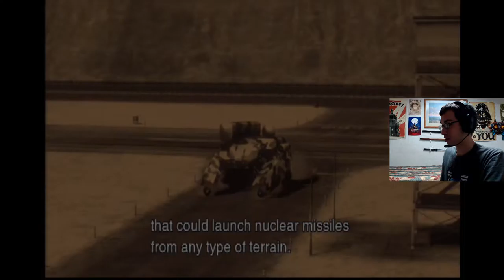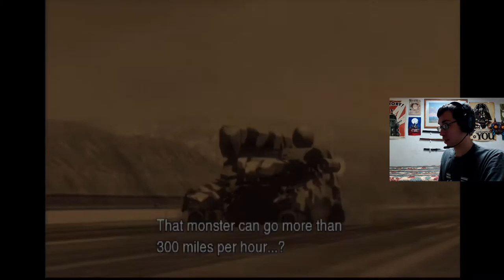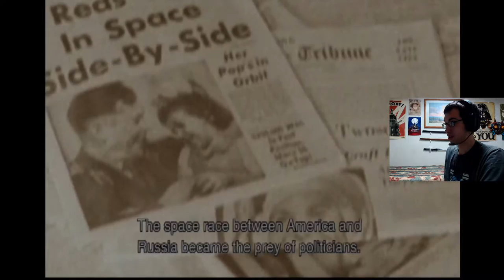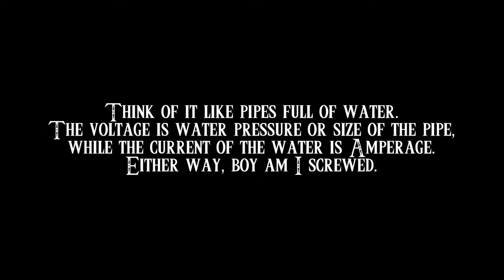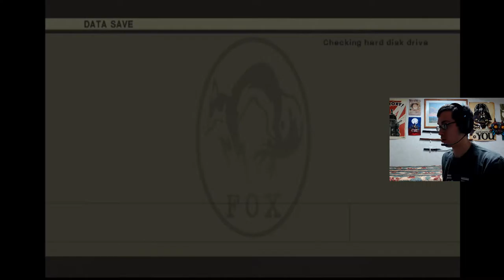Level: Max - I'll Keep an Eye out for it... - Part 11 - Let's Fail at Metal Gear Solid 3!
"Okay, this is looking pretty bad, but I think we can pull through with no issues-HE JUST SHOT OUT MY EYE I'M SO DEAD!"

Now with our totally legit disguise, let's go save Sokolov! This'll be simple enough right...what's Eva doing here? Eh nevermind, let's just...oh...Volgin...hi there...well crap. I'm discovered. And being tortured, this blows.
Okay, now thanks to Eva and a Ghost, we can escape, with a rusty fork...okay this sucks. And it looks like we can only get out through he sewers.
Hey atleast my Arm isn't broken again...I did lose an eye though...